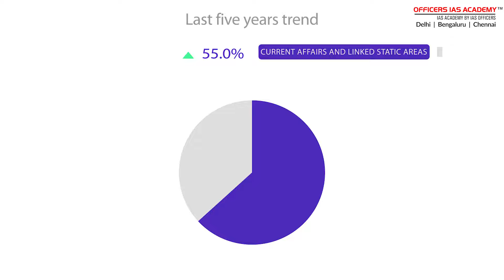What is 75 x 75 Crash course? | A guide to what the course offers & how it'll help for Prelims 2024.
'75 x 75 Current Affairs Crash Course' is not just a program; it's a pathway to success, empowering aspirants to face the UPSC with confidence and knowledge. Join us and let the journey to your dreams begin!